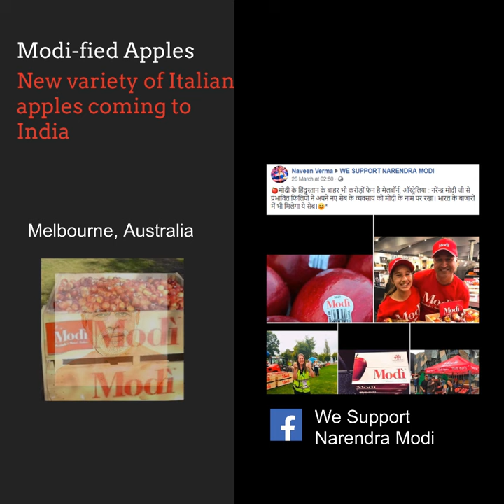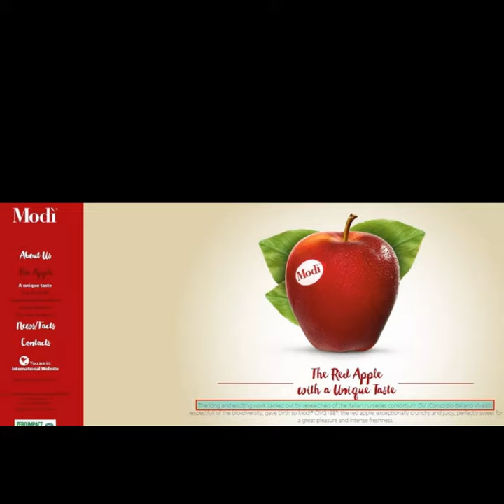Italian apple variety 'Modi Apple' falsely claimed to be named after Narendra Modi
Apple named after PM Modi? No, it's an Italian variety of the fruit called 'Modi Apple'